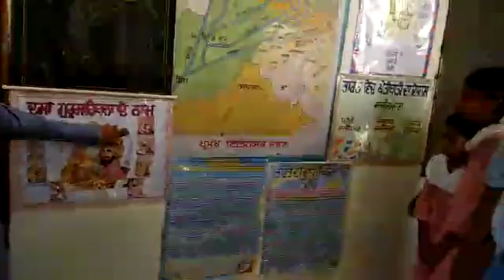3 October 2020(5)